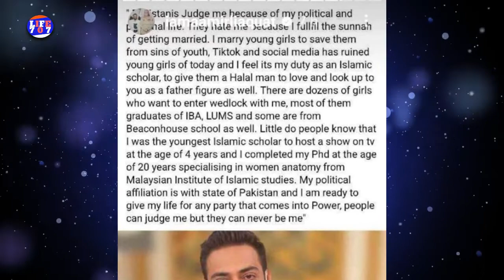Girls from LUMS, IBA and BSS want to marry, Aamir Liaquat getting ready for 4th | life707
Aamir Liaquat 4th wife
Aamir Liaquat Hussain Claims ‘Girls from LUMS, IBA, and BSS Desperately Want To Marry Him
Girls from LUMS, IBA and BSS want to marry me’: Aamir Liaquat opens up on getting proposals even now
‘Getting Marriage Proposals From IBA, LUMS & BSS Graduates’: Is Aamir Liaquat Marrying Again?